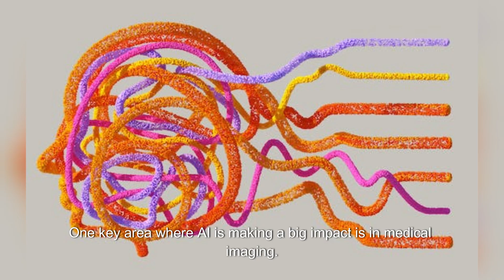AI in healthcare